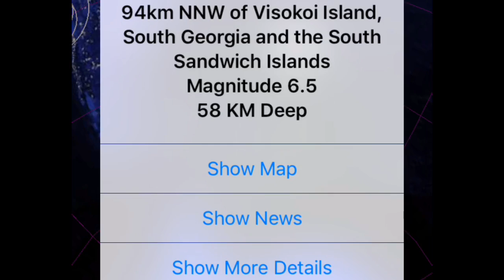Global Weather //ALERT\\ 6.6 Earthquake South Sandwich Islands / Deep 5.8 EQ Japan / April, 5 2019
-   April 5, 2019    Global Weather / Earthquake Data
- Large 6.6 Earthquake Strikes Visikoi islands, South Sandwich islands, sending Tsunami (Caribean) Alerts across the Atlantic Ocean At 10;30 Mt.
- 5.8 earthquake Strikes Izu Islands, Japan region.
- Persisting Cold temperatures in Alberta and Quebec!
- Southeastern United States Heavy rains and flood Alerts.
                                             Morning D.E.W.